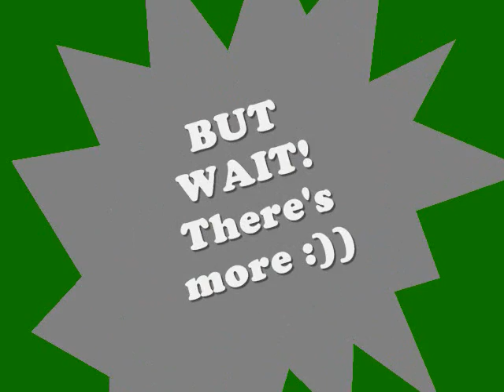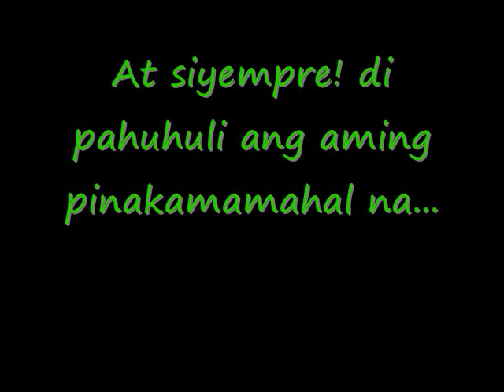JS Prom 2011 Seniors' Presentation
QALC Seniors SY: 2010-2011